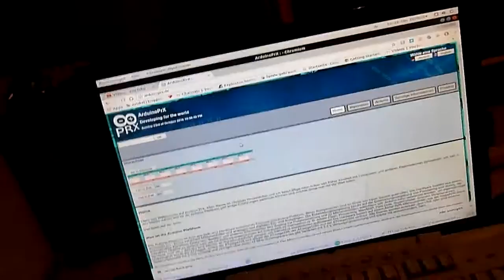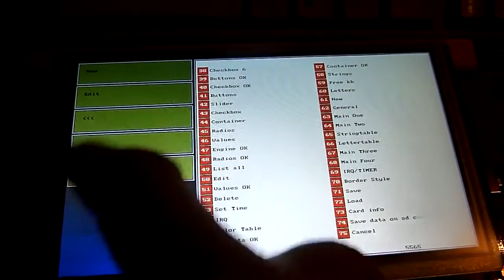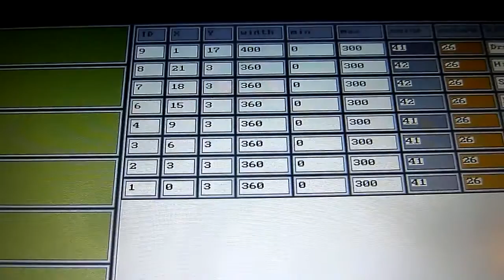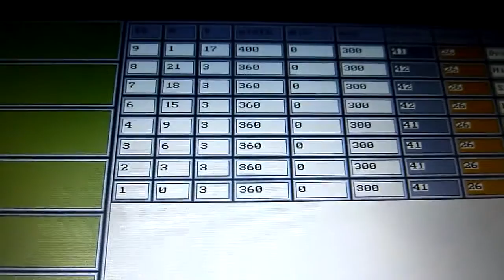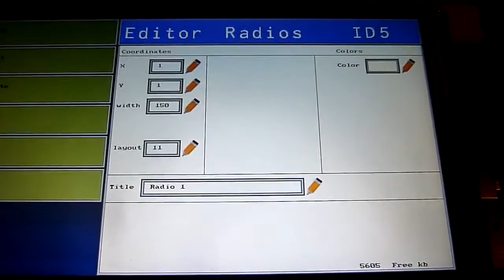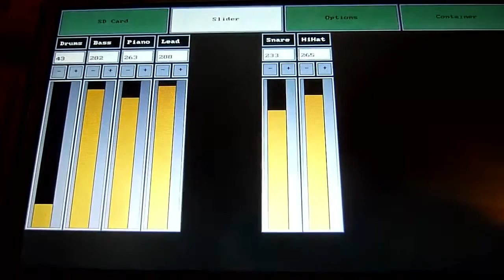Prxos (1.90) 7" Arduino Touchscreen Hardware Plattform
PRXOS 1.90
CPU: ATMega 2560 16Mhz 8kb Ram
Display: 7" TFT Touchscreen 800 x 480 Pixel
Speicher: SD Karte
Audio: Interner Lautsprecher
Anschlüsse: MIDI In/Out, USB
Hier mal die überarbeitete Version des Administrations Bereich

Euer Reimecker